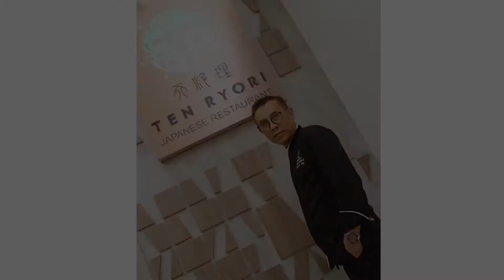Steak Stone By. Chef IGOR ( Iwan Sonagar)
Enjoy your Japanese Steak Stone that cooked on Hot Stone. from appetizer till dessert ..